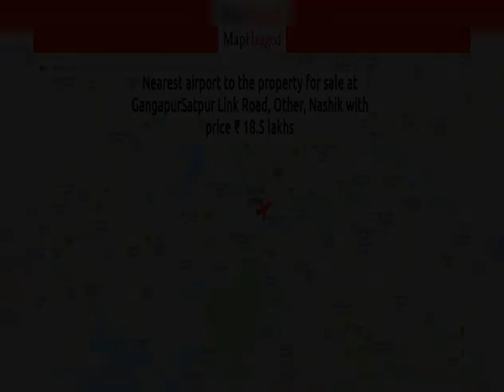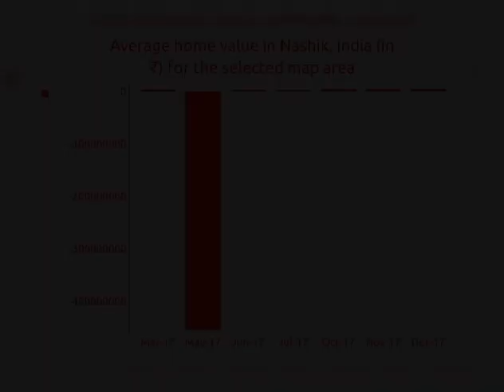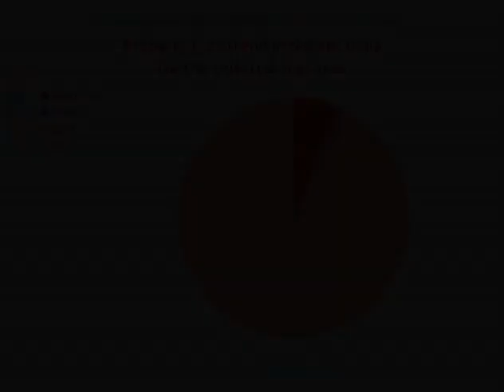1BATH | ₹ 18.5 lakhs | Flats for sale in Nashik, India 2018 | MapFlagged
GangapurSatpur Link Road, Other, Nashik